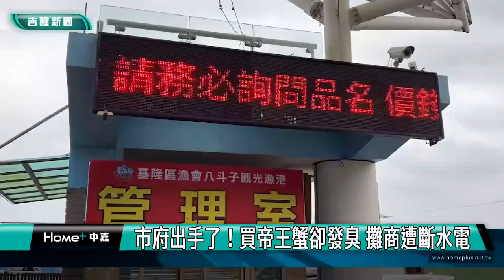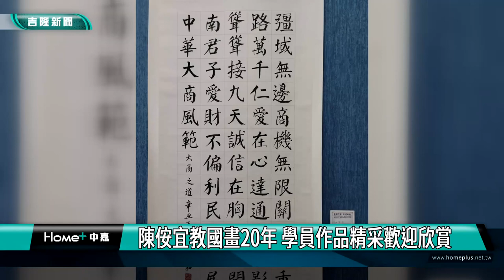中嘉基隆新聞-20230207